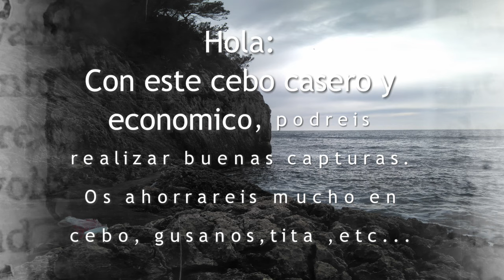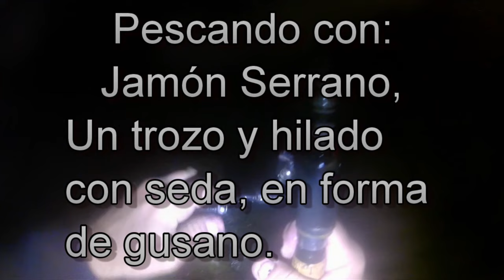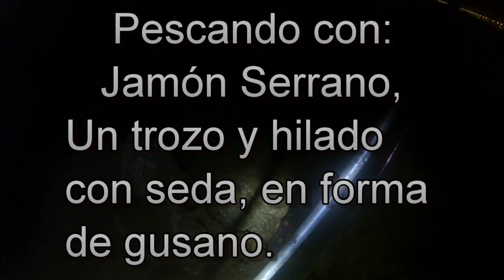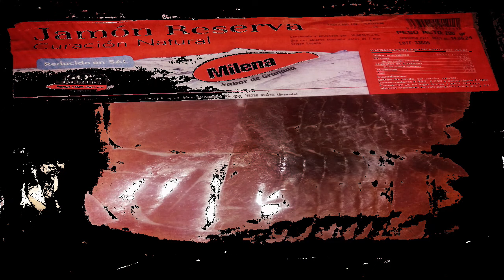Pesca fácil de "Sargos" desde "costa". Sencilla y económica. Grandes capturas.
Hola a tod@s; En este video se muestra como con pocos recursos podemos hacer grandes capturas, sobre todo Sargos,Doradas,Morrajas,Herreras,Chopas etc.
Equipos sencillos de caña y carretes.
Con un aparejo simple  y grumeo economico. Desde costa al lanzado o rock fisching. Lo mejor de todo son los cebos improvisados, olvidaros de grandes desembolsos para cebo, ni gusanos americanos,coreanos, gamba o tita.
En este tutorial os mostrare como podéis ir a pescar sin preocupaciones de conseguir cebo, totalmente espectacular. La pesca como veréis esta garantizada.
Espero que os guste, y lo proveéis en salientes o playas rocosas, claros de arena con rocas.